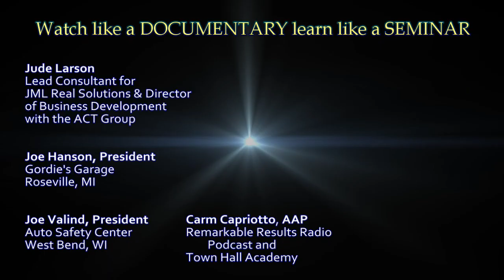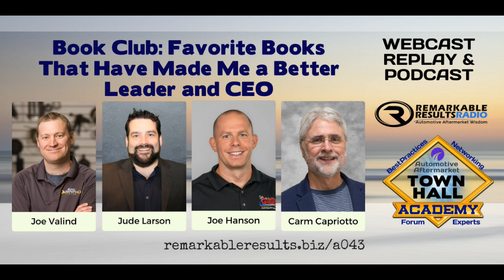THA 043 Book Club My Favorite Books That Have Made Me a Better Leader CEO